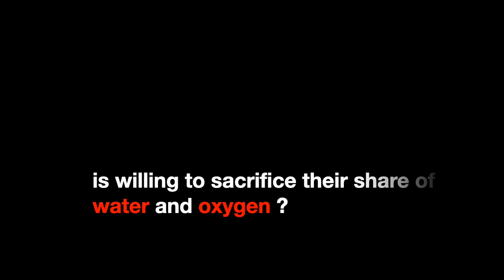The price @ Gopal